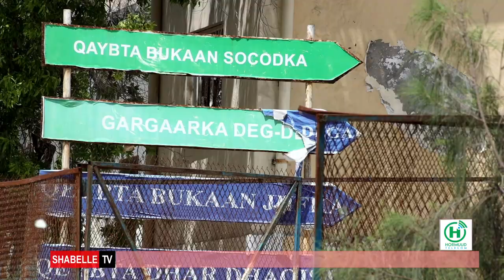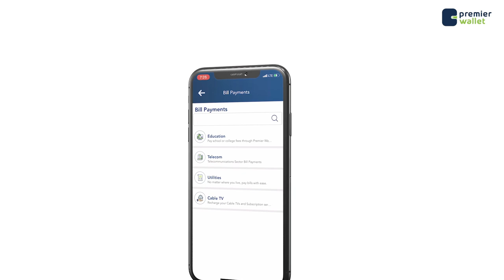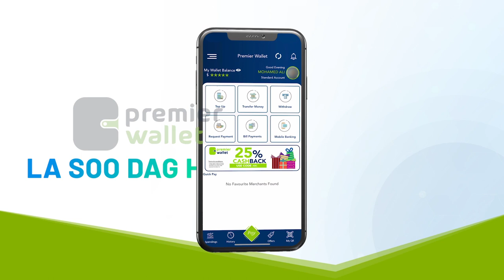Xaalad khatar ku ahayd caafimaadka dadka oo ka sii yaraaneysa dalka.